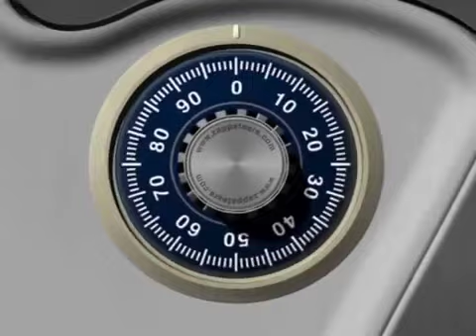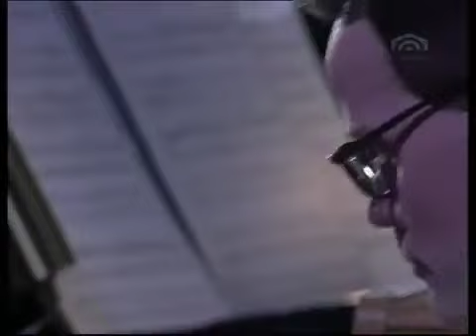Frank Zappa The yellow shark